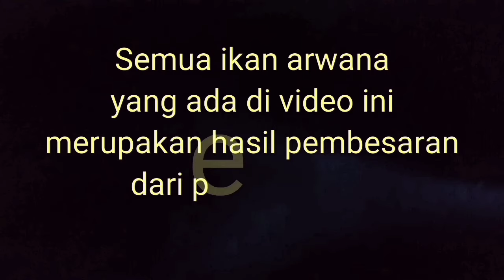Banjir besar lagi,namun tetap harus kerja mencari ikan arwana super red#arwanakapuashulu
channel ini membahas seputaran ikan arwana super red/arowana,semua kegiatan didalam pembuatan video rata rata berlokasi di kabupaten kapuas hulu,kalimantan barat.
 sangat sulit untuk mendapatkan ikan arwana super red yang berkualitas bagus, video menunjukan perjalanan kami dalam mencari ikan arwana super red
Tujuan dari chennel ini supaya teman teman mengerti seperti apa proses kami dalam mencari ikan arwana super red berkualitas,di kapuas hulu kalimantan barat,dan juga supaya para pemula dalam dunia ikan arwana super red bisa mengerti seperti apa ikan arwana yang bagus dan supaya kita bisa bersama sama melestarikan ikan arwana super red
아로와나 물고기